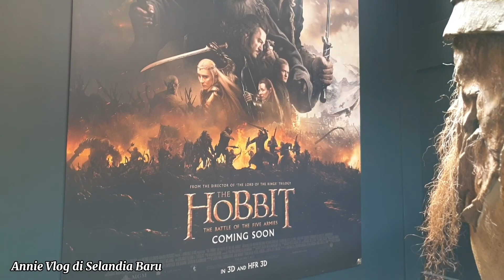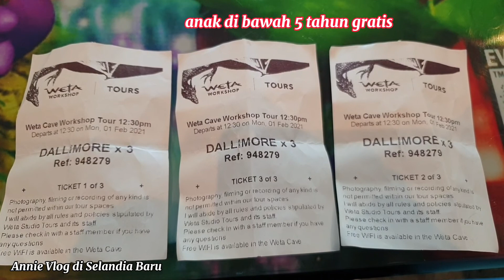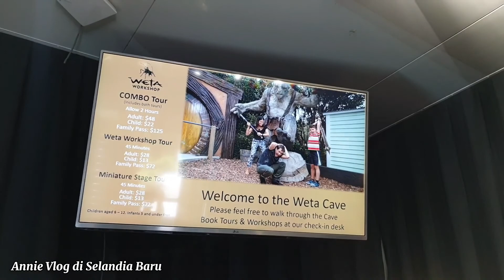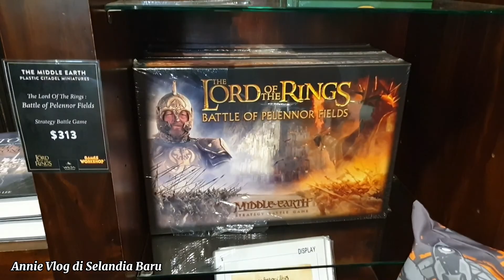Weta Cave (DiWellington)pembuatan Vilem,Vlog Jalan Jalan.Annie Vlog di Selandia Baru 1 February 2021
Hi semunya Teman-Teman ,Trimakasih sudah Berkunjung & sempatkan waktu Luangnya
maaf jika ada salah kata-kata di Vidio saya.

Vididio Liburan sekolah jalan-jalan kita di bawah part 1 Sampai Part 6

Teman-Teman juga bisa liat vidio saya yang lain nya.. Travling & Jalan Jalan kita
Tempat Wisata Di New Zealand & yang Lainnya Juga. Tinggal tekan link di bawah